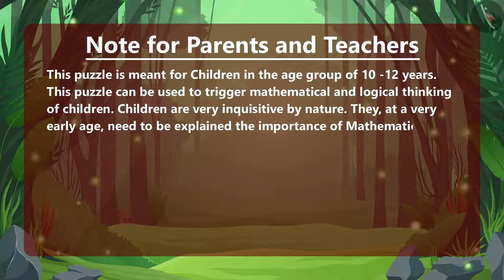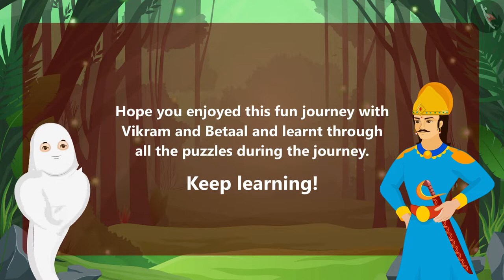Lumps of Sugar - Puzzle 9 | Solving Puzzles with Vikram and Betal | Fun with Puzzles | Part 9/9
Dear students,

In this video, we learn how to solve puzzles with Vikram and Betaal. Harishchandragarh is their destination! At each milestone along the journey, Betaal will ask Vikram a puzzle. Vikram will have to catch Betaal again if he fails to answer the questions correctly. Let's see how many puzzles Vikram answers correctly, and how many you do! Solving the Sugar Puzzle with Vikram Betal Stories | English Moral Stories | Puzzle 9/9

We firmly believe that education is the greatest equalizer of all!